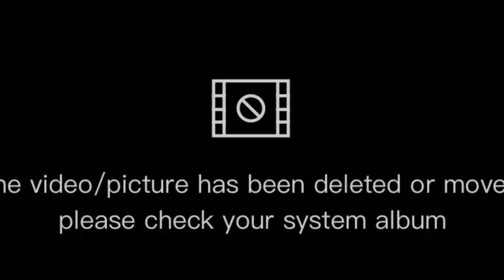Vlog #:4 : Day 4 Daily life in a forest + harvesting banana , rambutan l Kabaro's Channel.